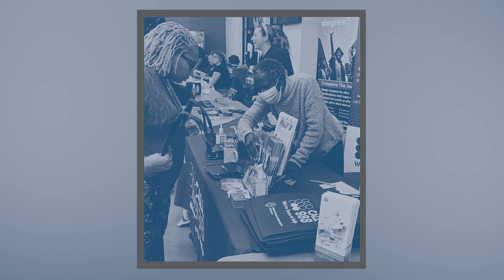Saving Lives with 988